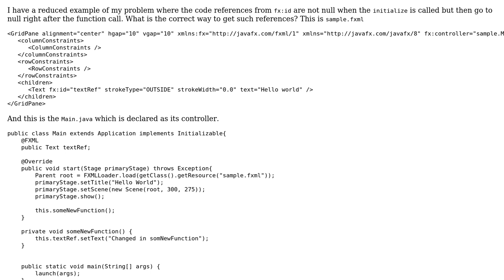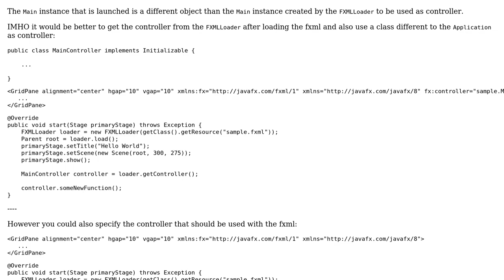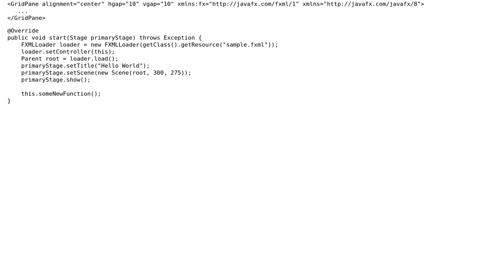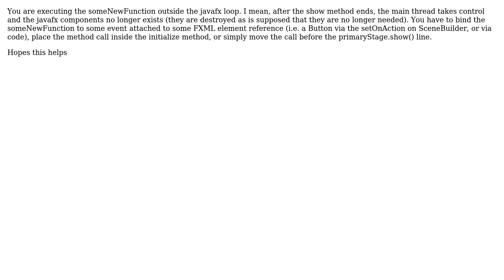How to get a reference to the nodes described via fx:id in javafx? (2 Solutions!!)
How to get a reference to the nodes described via fx:id in javafx?

With thanks & praise to God, and with thanks to the many people who have made this project possible! | Content (except music & images) licensed under CC BY-SA | Music | Images & others | With thanks to user Subra user Francisco Valle user fabian and the Stack Exchange Network Trademarks are property of their respective owners. You are responsible for your own actions.